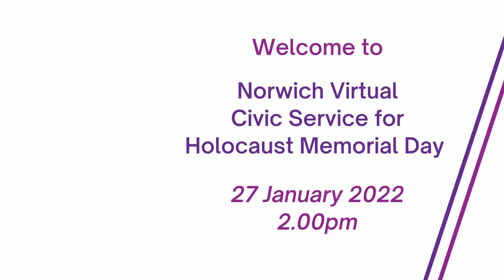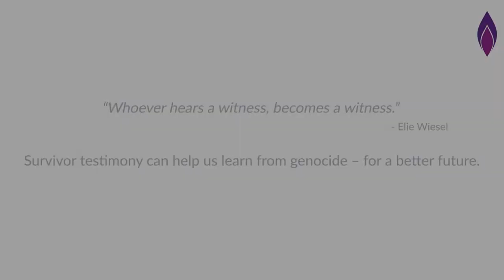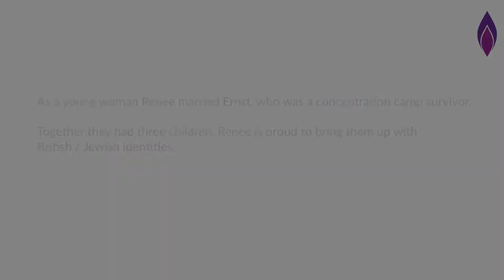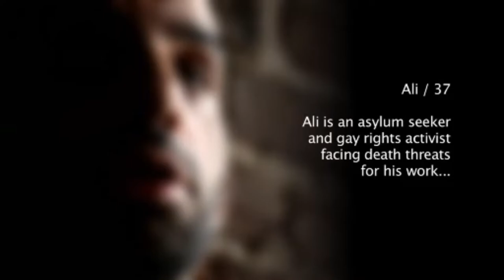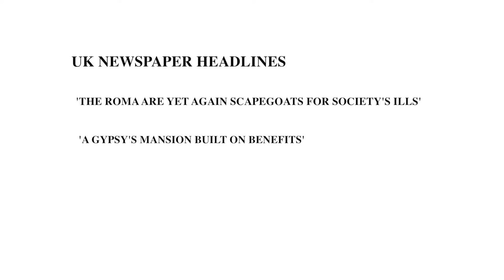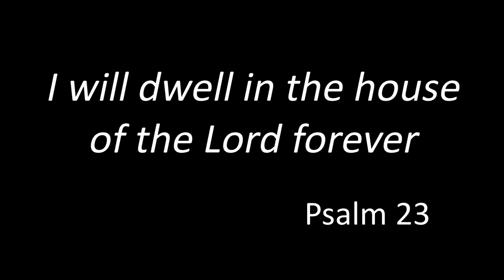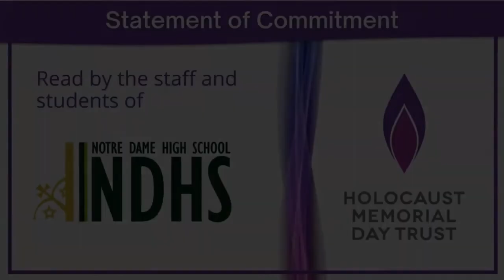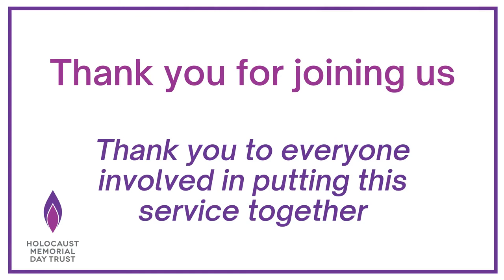Holocaust Memorial Day Service 2022 | Norwich Virtual Civic Service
Welcome to our Virtual Service for Holocaust Memorial Day 2022, with the theme of "One Day".  As part of this service, you are invited to light your own candle at home.

This service is usually held annually in St Peter Mancroft Church, Norwich but current restrictions has meant that we have gone virtual with a pre-recorded service, involving a wide range of people and voices from Norwich and further afield.

We'd like to offer our thanks to everyone who has been involved in this service, especially to the Holocaust Memorial Trust in giving us permission to share some of their films during this service.